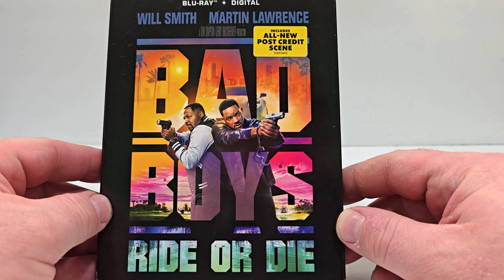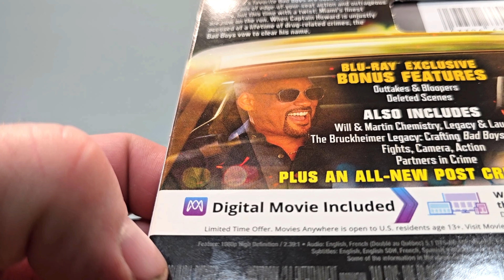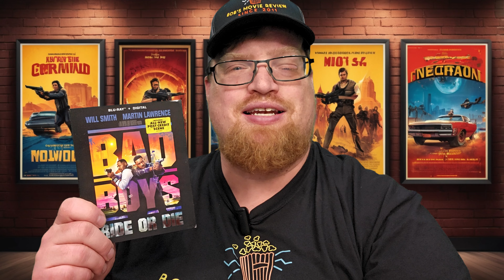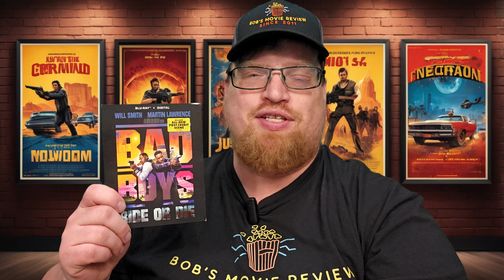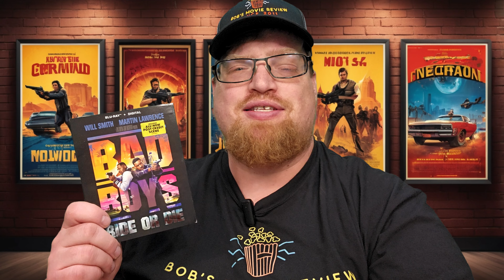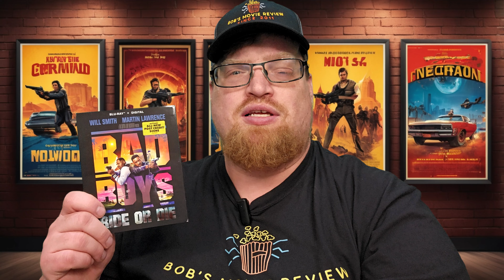Bad Boys: Ride Or Die Blu Ray Unboxing and Review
Bad Boys: Ride Or Die was provided to me for review by @sonypicsathome
GOALS

Title: Bad Boys: Ride Or Die
4K Steelbook at Amazon
4K at Amazon
Blu Ray at Amazon
DVD at Amazon
Digital at Amazon
Year of Production: 2024
Studio: Sony Pictures
Genres: Action, Comedy, Crime
Rated: R
Run-time: 1H 55M
User Rating: 6.6/10
Bob’s Rating: 3/5
Directors: Adil El Arbi, Bilall Fallah
Stars: Will Smith, Martin Lawrence, Vanessa Hudgens, Alexander Ludwig, Alexander Ludwig

- Current Setup
TV Sony 65" X900H 4K
Reciver Denon AVR-X1700H
4K Player Panisonic DP-UB820-K
Floorstanding/Atmos Speakers Klipsh R-26FA
Sub Klipsch R-120SW
Bookshelf Speaker Klipsh R-41M
Center Channel Klipsh R-52C
HDMI Cables
Speaker Wire
Sub Cable